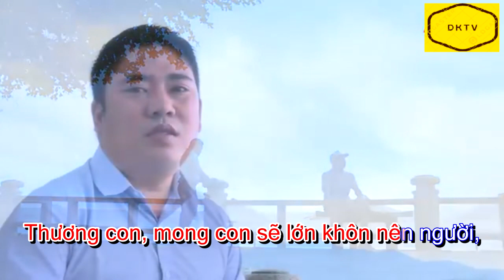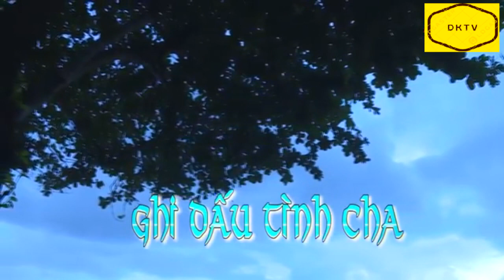DK song- GHI DẤU TÌNH CHA KARAOKE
một trong những bài hát ca ngợi công lao của đấng sinh thành được mọi người yêu thích trong thời gian qua.